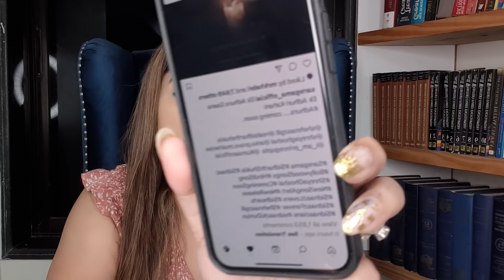Siddharth Shehnaaz ke pyar ko Aakhiri salam ❤️ Adhura gana adhuri kahani par sachcha pyar 💖